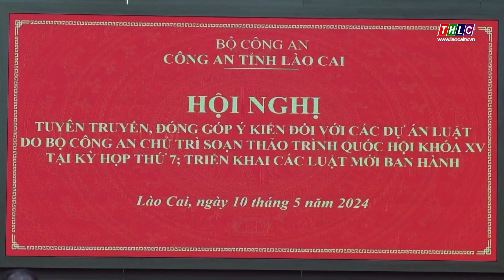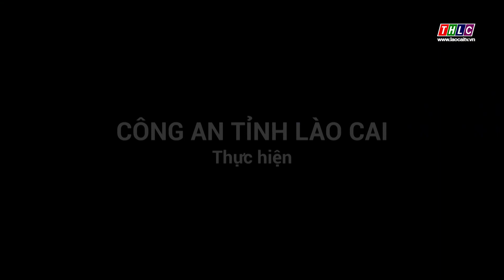An ninh - Quốc phòng - Đối ngoại: Chuyên mục An ninh Lào Cai (15/5/2024) | THLC